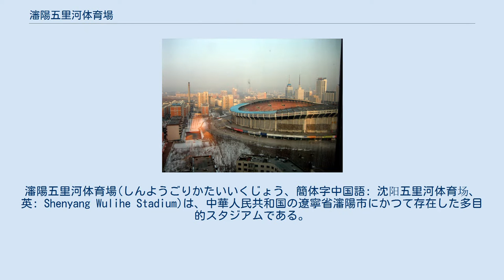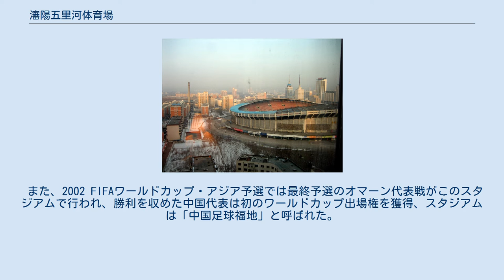瀋陽五里河体育場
和平区_(瀋陽市)
瀋陽五里河体育場(しんようごりかたいいくじょう、簡体字中国語: 沈阳五里河体育场、英: Shenyang Wulihe Stadium)は、中華人民共和国の遼寧省瀋陽市にかつて存在した多目的スタジアムである。
 1989年に設立された。
スタジアムの総面積は50,000平方メートル、収容人数は約50,000人だった。
 設立後は中国サッカーリーグに所属する遼寧足球倶楽部が使用していた。
アジアクラブ選手権1989-90では決勝の舞台となり、このスタジアムで遼寧足球倶楽部が日産自動車サッカー部を破り、中国初となるAFCクラブ国際大会優勝を達成した。
また、2000年には瀋陽海獅がこのスタジアムをホームスタジアムとして甲Aリーグ (現在のスーパーリーグ)を戦った。
 また、2002 FIFAワールドカップ・アジア予選では最終予選のオマーン代表戦がこのスタジアムで行われ、勝利を収めた中国代表は初のワールドカップ出場権を獲得、スタジアムは「中国足球福地」と呼ばれた。
 しかし、北京オリンピックに向けたスタジアム整備事業の中で取り壊しが決まり、2007年2月12日に爆砕され、18年の歴史に幕を閉じた。
取り壊された跡地には瀋陽オリンピック・スポーツセンター・スタジアムが建設された。